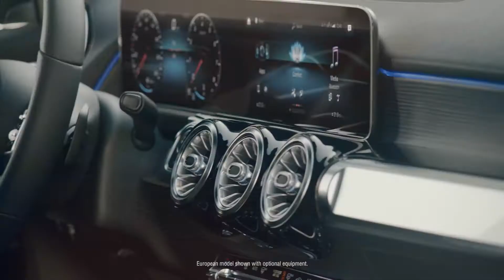The Compact GLB SUV is Sporty & Practical - 2021 Mercedes-Benz GLB250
You can enjoy special savings right now at Star on many models!